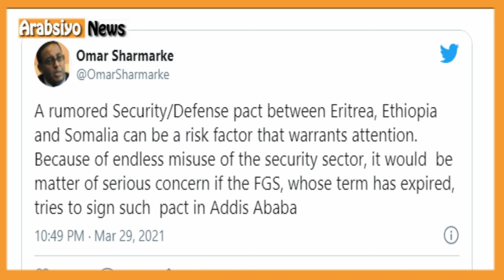Wararkii U Danbeeyey Somaliland Iyo Masar Oo Heshiis Gaadhay ,Damaca Marinka Bada & Xiisada itoobiya